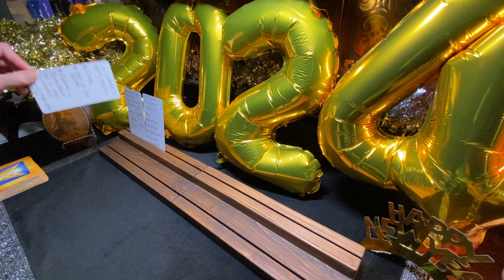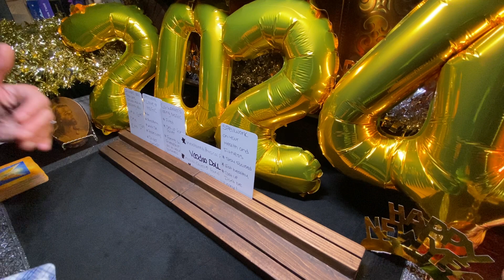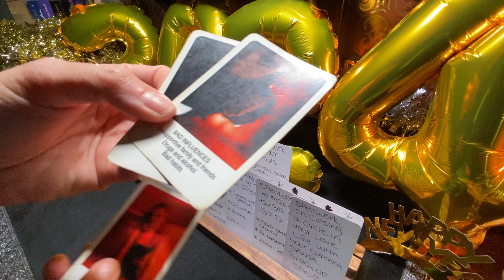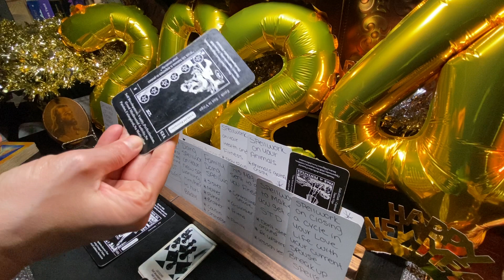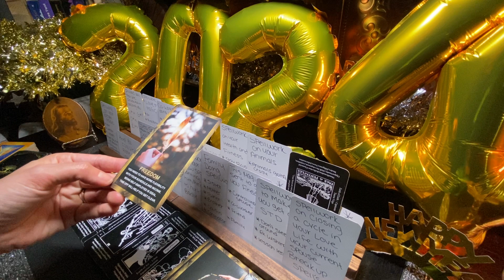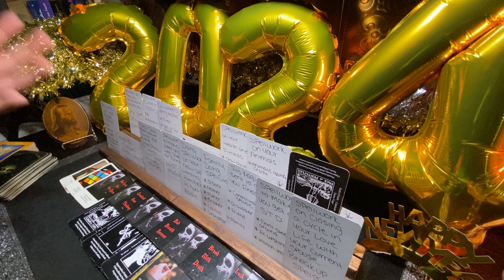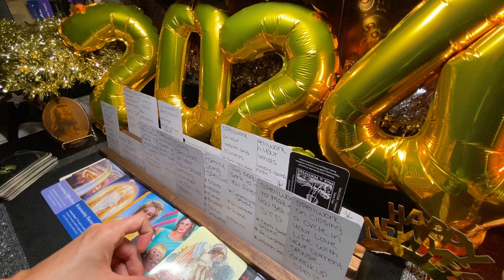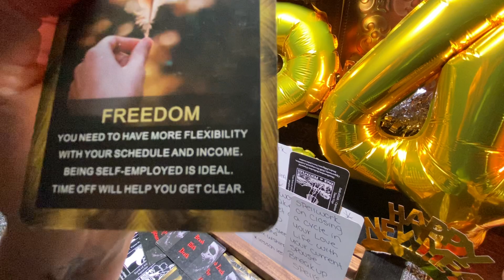Cancer ♋️ 2024 black magic 🪄 who is wishing on your downfall this year Stay silent 🤫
Cancer ♋️ keep in mind these messages may or may not resonate with you
This is a reading on who is wishing on your downfall this year in 2024 if you end up spotting these signs in your life you will know people are trying to stop you from leveling up and this is how they are trying to set you back stay strong 💪 relationship problems from 2023 will be resolved this year